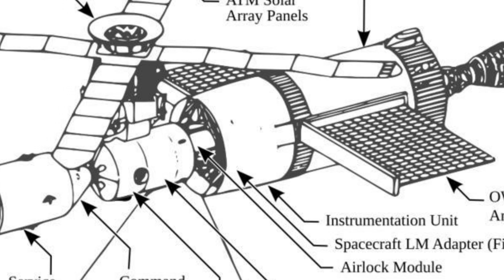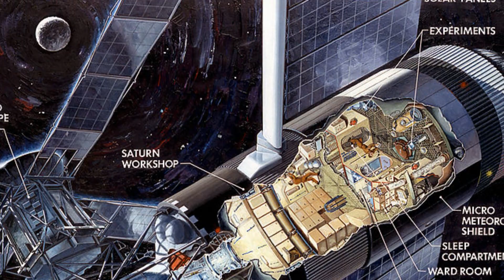Skylab, America's First Manned Space Station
The History Guy remembers Skylab falling in 1979, America's First Manned Space Station and forgotten NASA history.

The History Guy: History Deserves to be Remembered (formerly Five Minutes of History) is the place to find short snippets of forgotten history from five to fifteen minutes long. If you like history too, this is the channel for you.